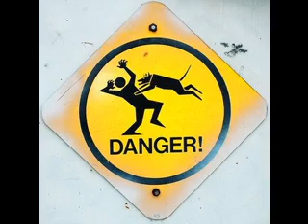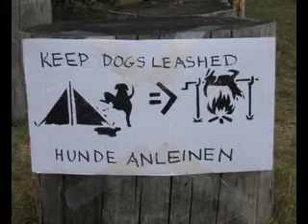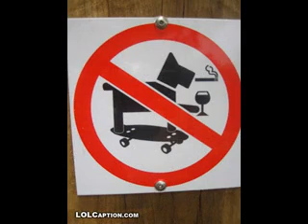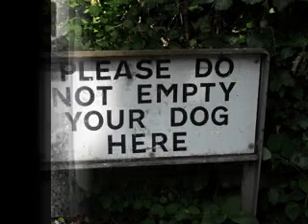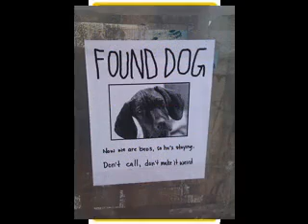Funny dog signs